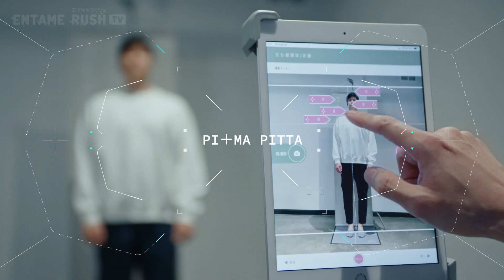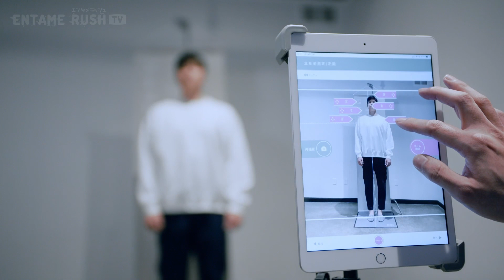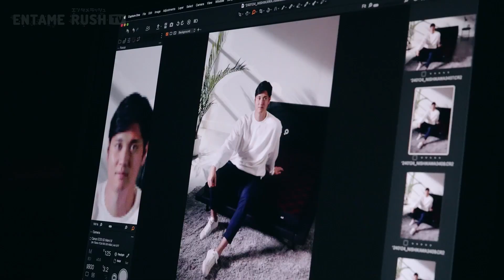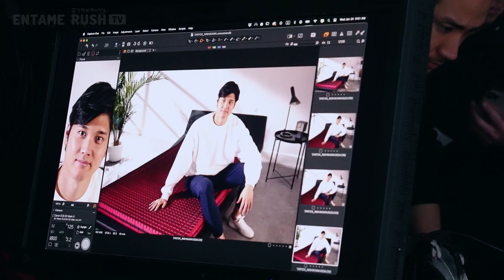大谷翔平 出演『nishikawa エアー』新TVCM「エアー SLEEP TECH」篇＆メイキング・インタビュー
00:00 CM「エアー SLEEP TECH」篇 30秒Ver.
00:30 コメント
01:00 メイキング
04:59 インタビュー

【CM概要】
■タイトル：「エアー SLEEP TECH」篇（15秒・30秒）
■出演者：大谷翔平
■放送開始日：2024年3月13日（水）
■放送地域：全国